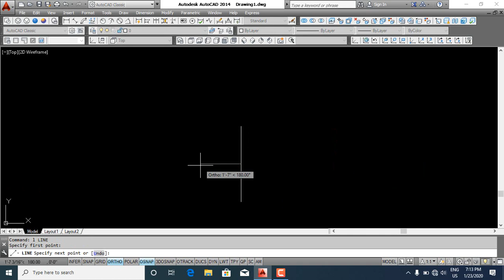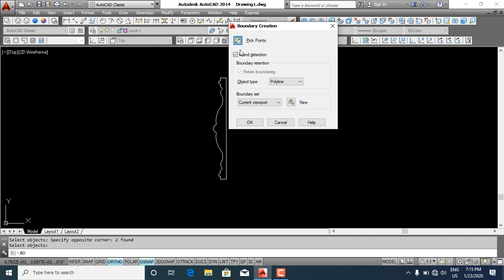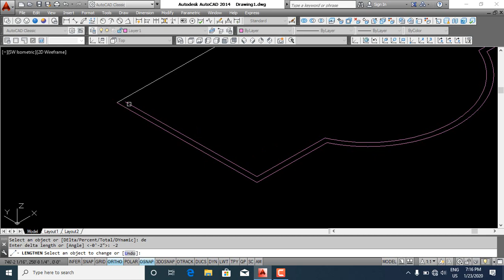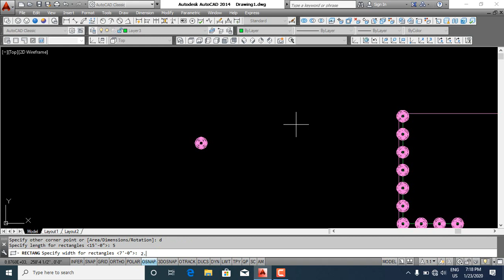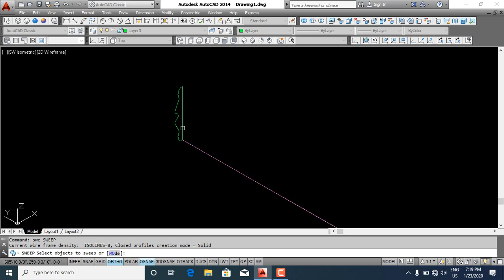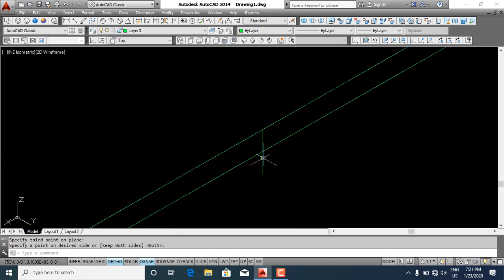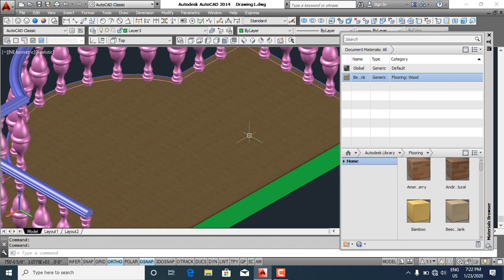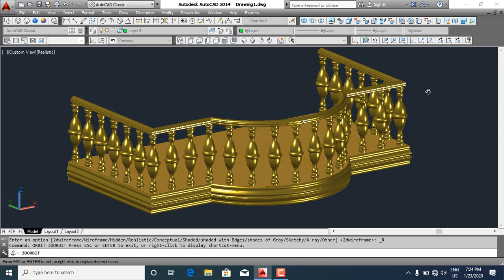June 1, 2020